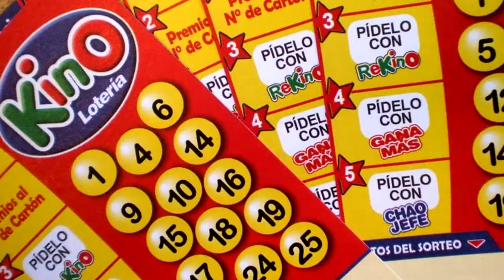BANJO KAZOOIE #1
Spiral Mountain & Mumbo's Mountain - completadas